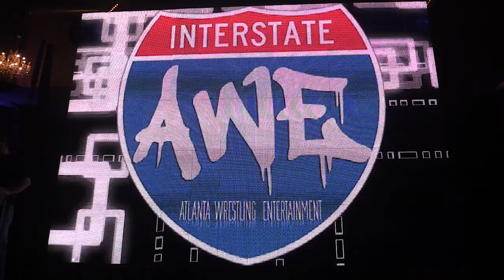HG19Ad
HomeGrown 19 is Sunday August 4th at District Atlanta.